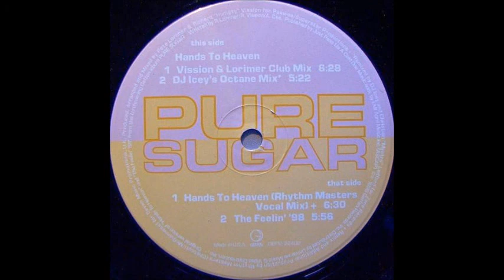Pure Sugar - "The Feelin' 98"